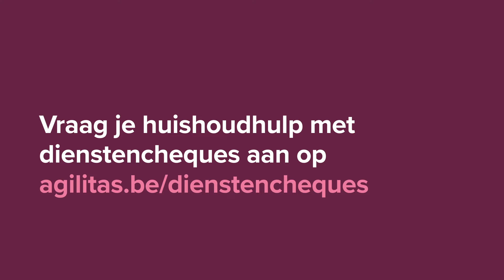Agilitas Home Services - Ook hulp nodig in het huishouden?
Agilitas Home Services - Ook hulp nodig in het huishouden? Vraag je huishoudhulp aan via Agilitas Home Services.